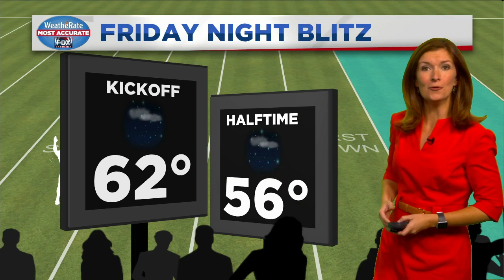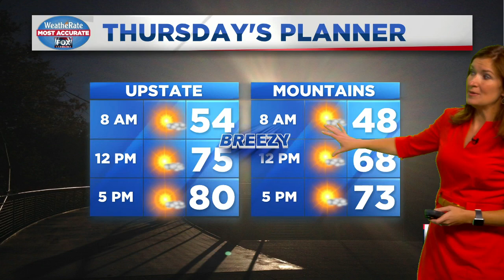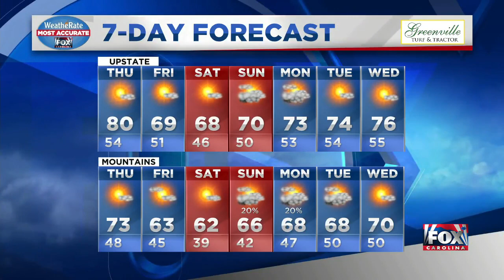Kendra: Breezy Thurs. with another cold front coming for Friday morning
Kendra Kent's latest weather forecast (Sep. 30, 2020)